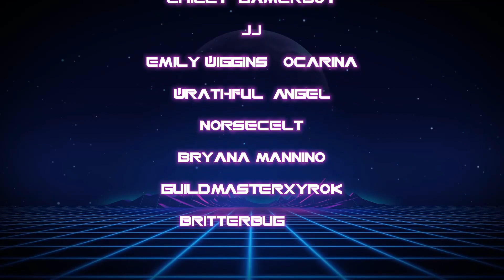Taking Down Medunamun! | Assassin's Creed: Origins Ep. 3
Embark on an exhilarating journey with me in this Assassin's Creed: Origins gameplay! Join me as I delve into the mystical world of ancient Egypt and face the formidable Medunamun, the Ibis. In this epic playthrough, witness intense battles, strategic moves, and unravel the captivating story of the Assassin Brotherhood. Can I conquer this formidable foe and progress further in the game? Join me on this thrilling adventure, fellow Komrades! 🎮🔥

Epic Games Creator Code: KOULDBAYNE